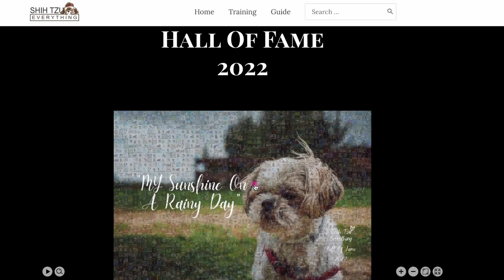Shih Tzu Everything Hall Of Fame - 2022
Join us in creating something truly special

Commemorate your furry friends in an unforgettable way and share the bond between you and them with the world! By joining us in creating this unique memento, you can show off your love for these 4-legged bundles of joy and capture a memory that will stay with you forever.